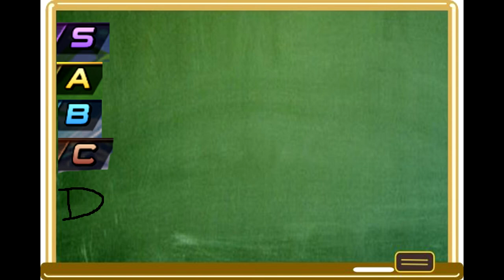KOF All Star - El modo Dispatch/Enviar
En el modo enviar se envian personajes jiajiajiajajjajaja